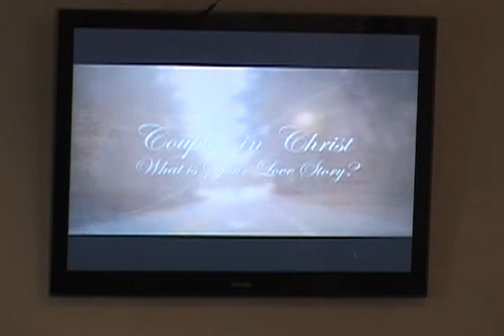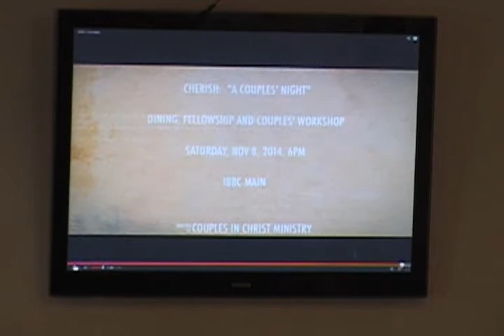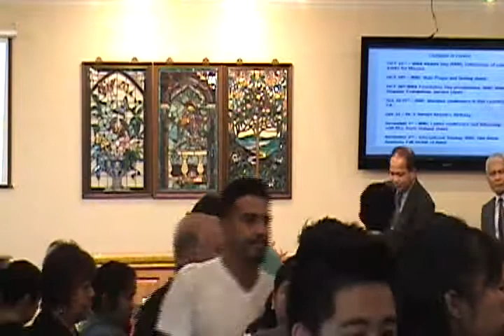10 19 14SUNAM